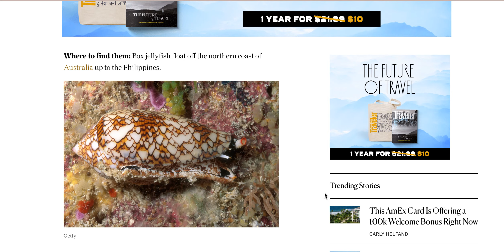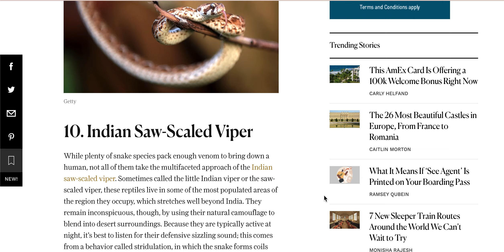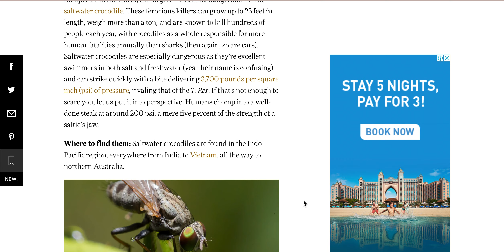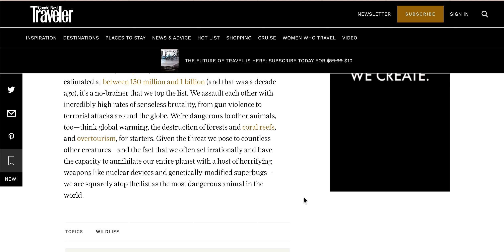World's Most Dangerous Animals